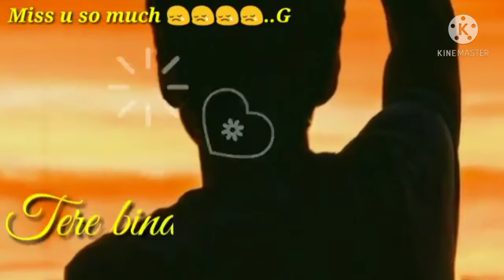tara bina ❤️❤️gindagi ❤️❤️sa sikwa ❤️sad statau ❤️❤️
Hasi_maano_bhool_gaya_hu_💔😭_true_line_|_Instagram_status_|_Heart_broken_status | Alone_sad_status

mood off_whatsapp_status
sad status_for_whatsapp

# LoveStatus1 5Second 15Second Status
LoveStatus # LoveStatus 1 5Second
FullScreen1 5SecondWhatsapp Status
Whatsappstatusvideo 2020